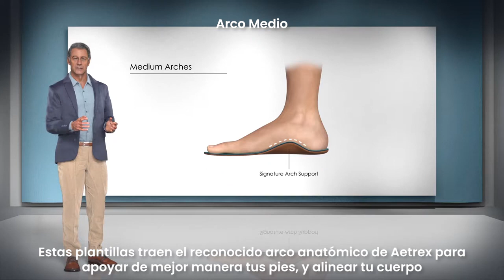Pie de Arco Medio y las Mejores Plantillas Aetrex (sub)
El 60% de la población es de pies con arco medio. Estos resultados son en base a los escaneos realizados al rededor del mundo y contabilizamos más de 50 millones. Aetrex tiene la plantilla ideal para este tipo de pie.